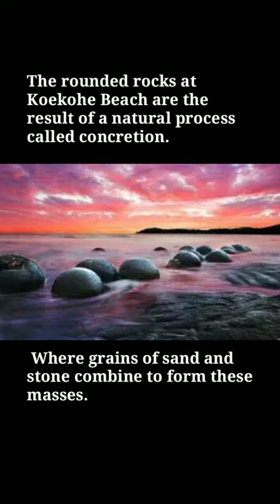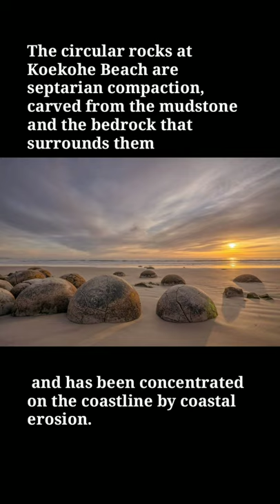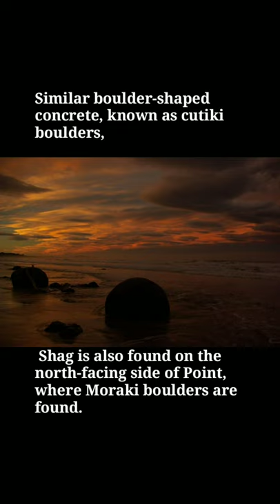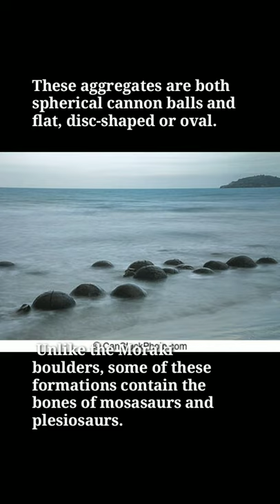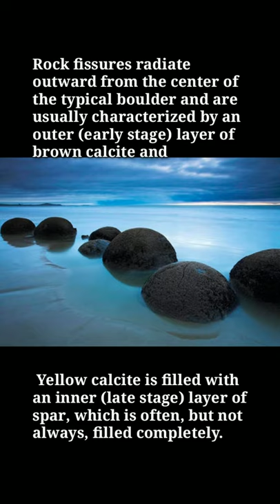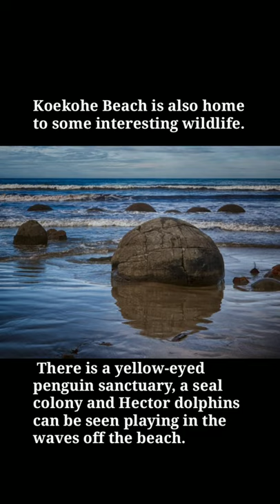⛱ Beach With Huge Round Stones Made By The Sea🌊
LONK IS.